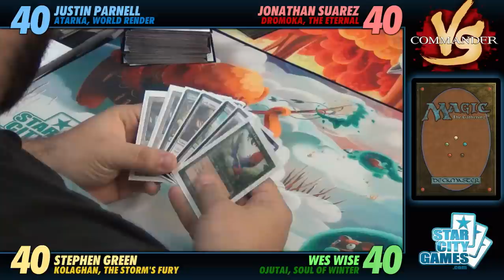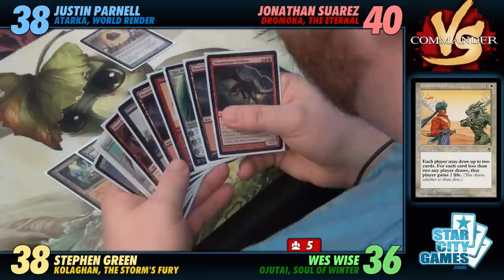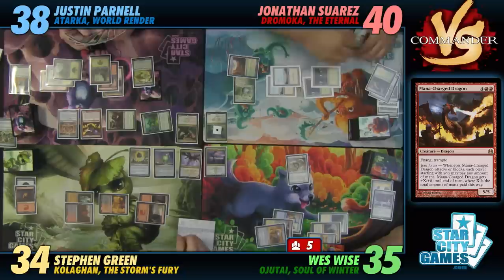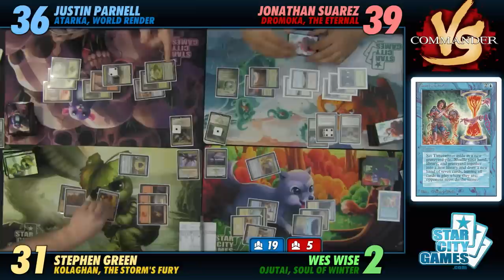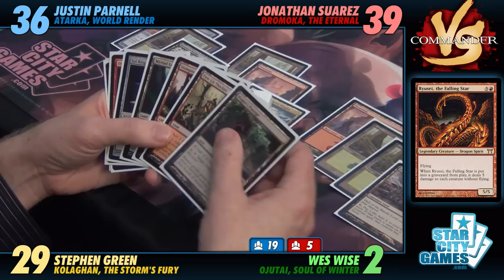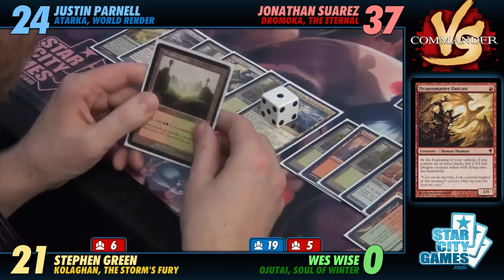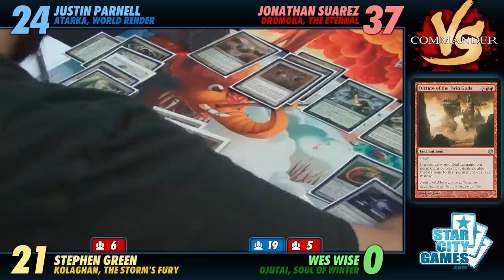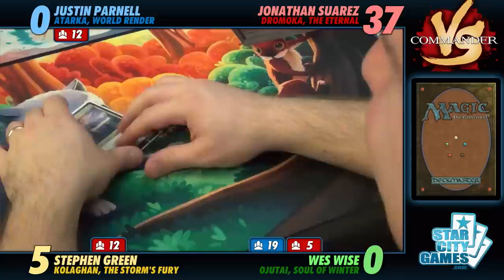Commander Versus Series: Atarka v. Dromoka v. Kolaghan v. Ojutai [MTG Multiplayer]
This week's video is all about Dragons! With so many new Legendary dragons in Fate Reforged, we had to make sure to get some multiplayer fun on the channel! Join Commander VS co-hosts Justin Parnell and Stephen Green as they battle for dragon supremacy!